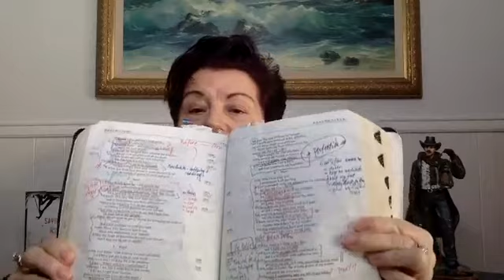Encouraging words - and - Psalm 119:73-80